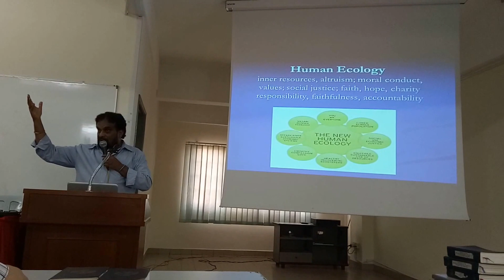Rayappa Kasi Archdiocese of Kuala Lumpur Clergy Recollection18, 15 3 2017